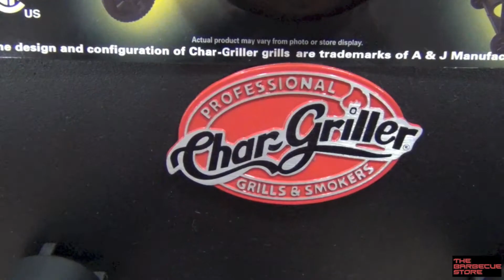Barbacoa Char-griller Grillin Pro de gas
Fantástica barbacoa a gas que nos trae el fabricante Americano Char-Griller. Esta barbacoa está muy bien equipada y no le defraudará. Su comida se cocinará perfectamente a su gusto. Esta barbacoa además es ideal para ahumar y usarla tipo horno ya que su tapa es bastante amplia e incorpora 2 chimeneas para ajustar la temperatura de nuestra cocción cuando tengamos la tapa cerrada.
- 3 Quemadores tubulares de Acero Inoxidable de 40.800 BTU de potencia.
- 1 Quemador lateral de latón con tapa y con una potencia de 40.800 BTU.
- Potencia total de la barbacoa: 52.800 BTU.
- 2 Chimeneas para ajustar la temperatura de nuestra cocción cuando tengamos la tapa cerrada.
- Superficie de cocción de 51 x 51 cm.
- Parrilla de calentamiento cromada de 51 x 15 cm.
- Práctica bandeja lateral.
- Fabricada en Acero de gran calidad.
- Encendido electrónico.
- Parrillas de hierro fundido recubierto de porcelana.
- Termómetro integrado en la tapa de Acero Inoxidable.
- Bandeja recoge grasa extraible.
- Asa Stay Cool (aislada del calor)
- Ganchos porta utensilios.
- Alto: 127 x Ancho: 106,68 x Fondo: 63,5 cm.